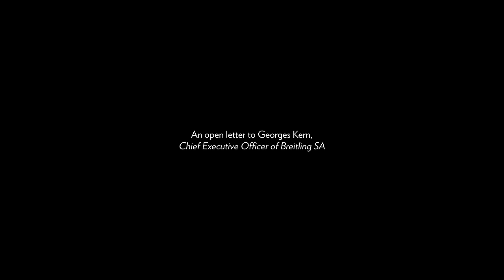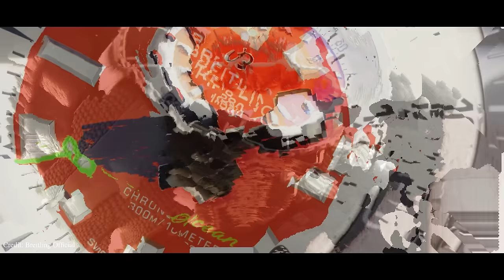An Open Letter To Breitling's CEO. You're Missing The Point.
LMF New York, Consulting and Development.

Breitling is one of the most renowned watch brands in the world. They’ve also been experiencing a rebirth as of late. With the guidance of Georges Kern they’ve fully embraced: new technology, new models, and daring changes. However, we think they are lacking in one crucial area: narrative.